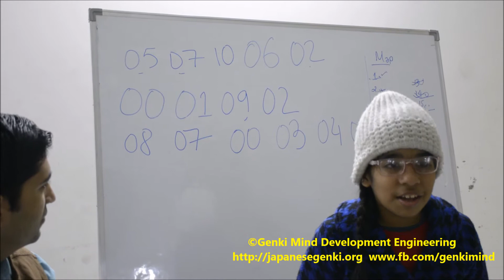Memorizing 30 no.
Human mind is like a super computer. if you understand how to use it, ..